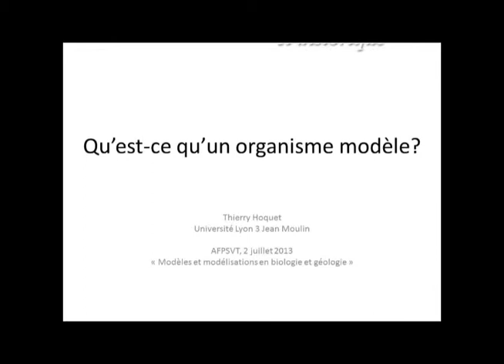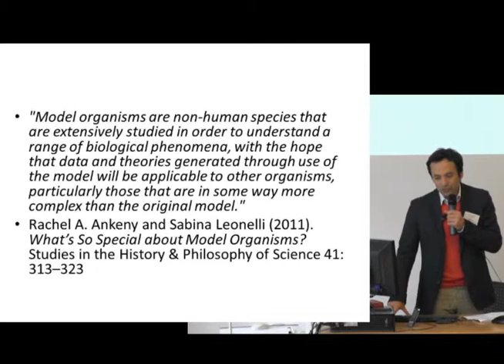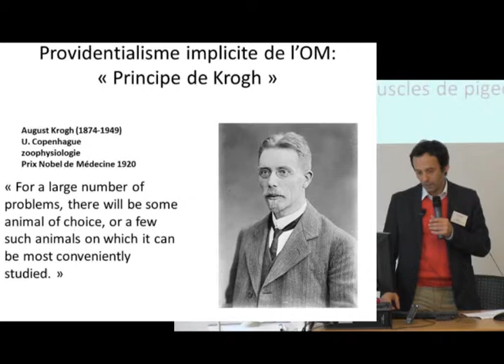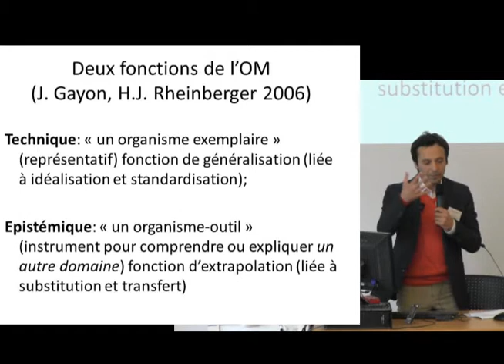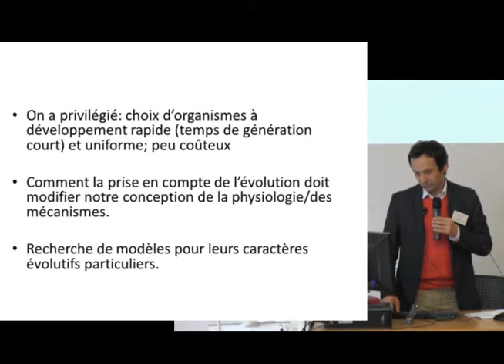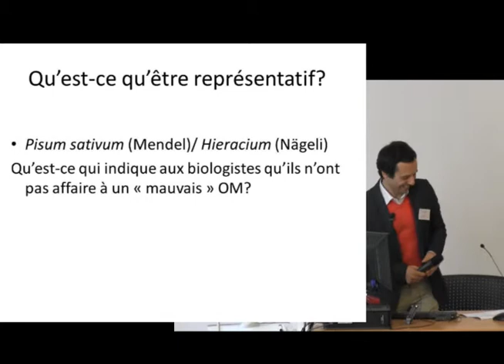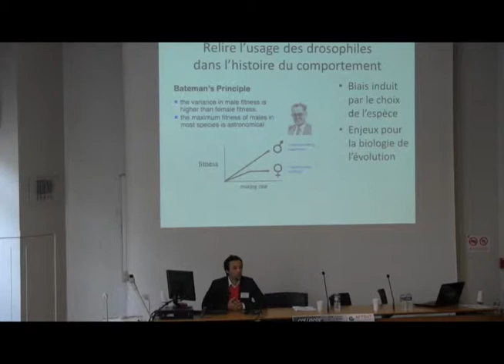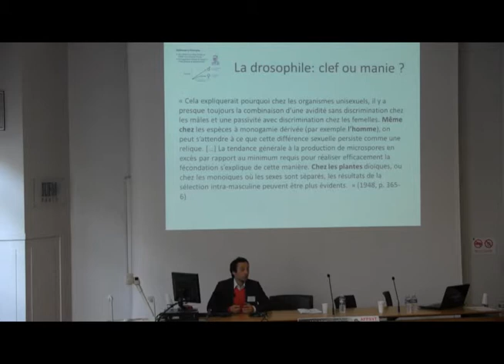Conférence T.HOQUET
"Les organismes modèles: approche philosophique et historique"